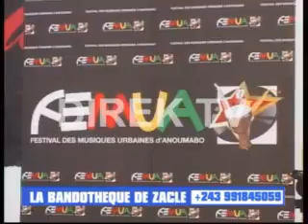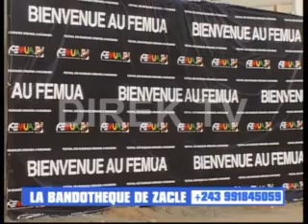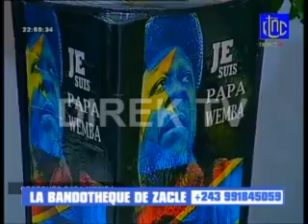Cornely Malongi a expliqué maladie ya Papa Wemba ndenge ebanda ti na liwa na ye na Cote d'Ivoire